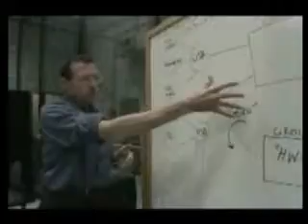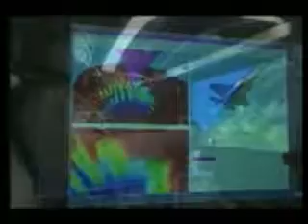AFRL created D.I.M.E. Weapons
Air Force Research Laboratory developed D.I.M.E Weapons

AFRL is the U.S. Air Force's only organization wholly dedicated to the discovery, development, and integration of warfighting technologies for air, space and cyberspace forces.

AFRL traces its roots back to the vision of early airpower leaders who believed in science as the key to air supremacy.

DIME bombs blast a superheated "micro-shrapnel" of powdered heavy metal tungsten alloy (HMTA). Studies indicate that HMTA embedded in the body disrupts biochemistry and rapidly causes cancer. Like depleted uranium (DU), HMTA is genotoxic—it is capable of inflicting genetic mutations.

Publicly slated for deployment in 2008, DIME bombs are small but unusually powerful. Their carbon fibre casings make "more of the blast energy available as blast as opposed to being absorbed in steel case". The carbon reportedly breaks into "thousands of harmless fibres" to prevent unintended casualties from casing shrapnel.

The 'footprint of the DIME blast is much smaller than a conventional bombs, because gravity and air resistance quickly drag the dense, finely powdered "micro-shrapnel" to the ground. The blast radius is reportedly as small as 25 feet.

DIME is part of the Air Forces Focused Lethality Munitions (FLM) program, which is expected to "allow" the targeting of "terrorists" wherever they are, even in places "previously off limits to the warfighter."

The ideal of FLM is to reliably kill every human within the blast zone—one way or another. It is 'total war on a 50-foot circle, within which deaths are not admitted as collateral, but purchased as insurance.
Israel's new weapon "slices" off its victims legs, leaving "signs of heat and burns near the point of the amputation". Its "as if a saw was used to cut through the bone", according to Dr. Habas al-Wahid, head of the ER at Gaza's Shuhada al-Aqsa hospital.

Viewing photographs of the living and dead Palestinian victims of this device, many of whom are children, we notice patches of darkened but unburned skin, possibly where metal powder was driven into and/or through the skin by blast force. A child's torso is peppered with holes, some of which, judging from doctors reports, probably tunnel through to exit wounds in the back. The skin and muscle of one victim is ripped into a blood-encrusted pulp, as if blasted at close range with tiny bird-shot. Some of the corpses are unrecognisable. Most of the recent photos of "strange" wounds from Gaza appear to be consistent with what is known about DIME weapons.

The area of a DIME blast should be treated with caution until it has been decontaminated (assuming this is possible). Depending on the local HMTA concentration, soil in the blast area may remain barren for an indefinite period of time, or it may grow plants internally contaminated with HMTA.